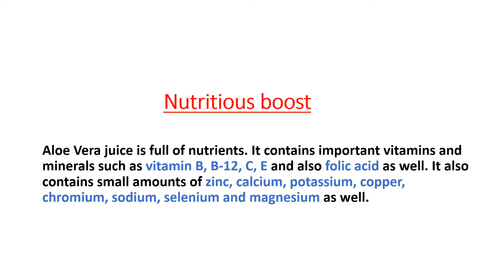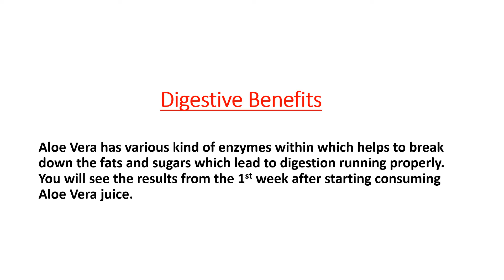Benefits of Aloe Vera Juice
The benefits of Aloe Vera juice are unlimited; though we have listed here the most beneficial factors of it !!